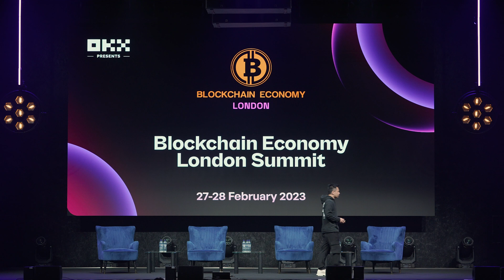Achieving Transparency in Crypto through Technology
Lennix Lai, Managing Director of Global institutional at OKX, spoke at Blockchain Economy Summit London about OKX to upgrade its industry-leading Proof of Reserves (PoR) in the coming months to include full liability tree disclosure and zero-knowledge proofs (ZKP) for PoR solvency verification.